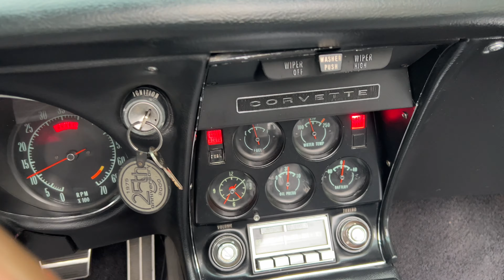1968 Chevrolet Corvette Convertible L71 427ci V8 Walk-around Video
For those who were bitten by a car bug when they were young, the
Chevrolet Corvette is not an unfamiliar name. Dubbed as the "America's
sports car," the Corvette became one of the most popular sports cars
in history, being featured in countless TV shows and films. The
particular example we have here is a 1968 Chevrolet Corvette boasting
Chevrolet's most powerful engine in 1967, the L71 engine featuring its
famous 'Tri Power' intake manifold. It was reportedly purchased after
a complete restoration by its former owner that cost $95k, and
documentation and photos are available from the build and restoration.
Moreover, Classic Auto Appraisers valued this vehicle at $78,000. It
only has 5,000 miles on the odometer and is waiting to deliver miles
of smiles to its new owner.